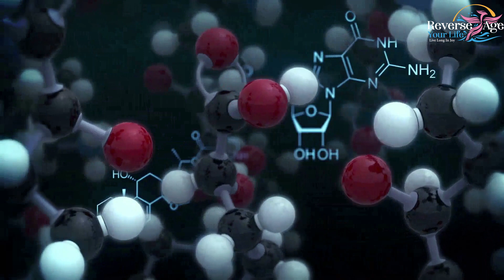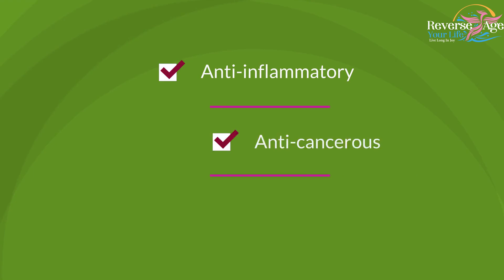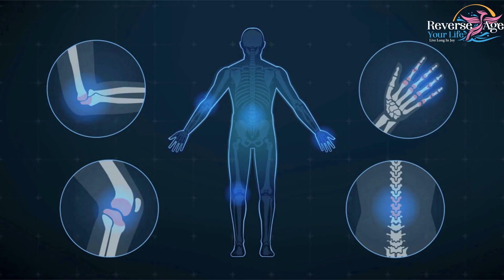Resveratrol Reduces inflammation Improves Cognitive Function in people with Alzheimer's Disease.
21 Resveratrol Reduces inflammation  Improves Cognitive Function in people with Alzheimer's Disease.

Grape vines are able to live 400 years.  A group of molecules is present that helps regulate many functions named Resveratrol and it has been proven to be very beneficial to human health.
It is anti-inflammatory, anti-cancerous, and antioxidant. And as far as my health is concerned it helps in my immunity against pathogens. Pathogens are microorganisms, that cause disease if the immune system is weak.  These molecules help in your defense mechanism. The external or internal stress helps induce the production of resveratrol in grapes’ skin, leaves, juice, wines, and cell cultures.
Grapevines have a very special molecule called resveratrol, which is very good for humans and other living species as well. The most important and eye-catching property it had was the anti-cancerous quality and limiting tumor initiation. This is not only limited to humans and grapevine itself but also has proven to be in the interest of mice’s and yeast’s lifespan.  Resveratrol is one of the most important supplements I take daily to promote longevity and healthy aging as well as support my cardiovascular health.  Resveratrol is so powerful that its anti-inflammatory properties protect you against diseases like cancer, diabetes, and Alzheimer's disease. It has even been found that the anti-inflammatory effects of resveratrol make it a good remedy for arthritis, and skin inflammation.

The most powerful medicines for healing the body are often found in nature, like Grapevine  where one can harvest Resveratrol.  Everything in my Garden is grown Organically which is something we will talk more about later.

You are now discovering one of the secrets why some people in Mediterranean countries live so long.  They have long discovered that one of the healing properties of wine, if taken in moderation, is Resveratrol.

The Reverse Age Your Life Channel is all about finding your passion now, sharing your insights and life changing information our channel will provide, with your friends, parents, and grandparents today so that you and your entire family can live every day, with wellbeing and Joy together, from this day forward.

📣📣  Thanks For

⏰ Video Duration: 03:51
0:00 Hi